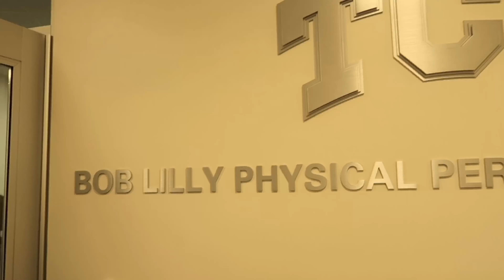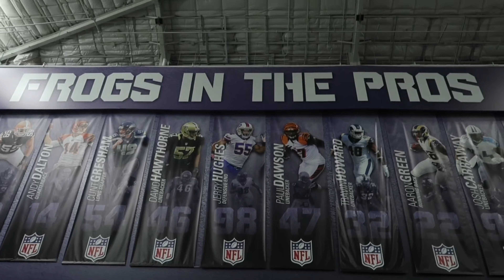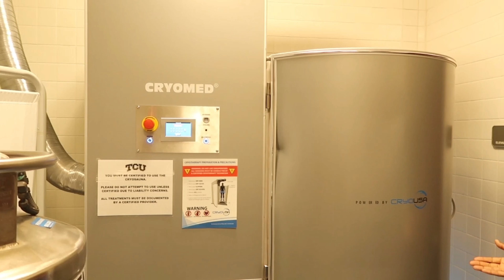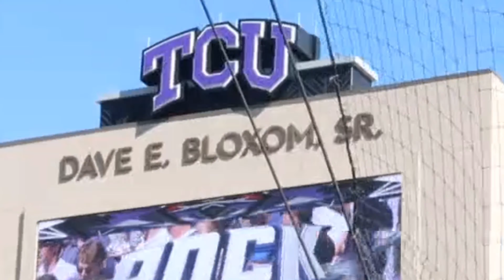BIG Decision: Episode 4||Texas Christian University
TCU was a success! I had a great time repping the purple! Thank you TCU coaches for showing interest in me. I loved hanging out with the TCU track team as well. GO FROGS